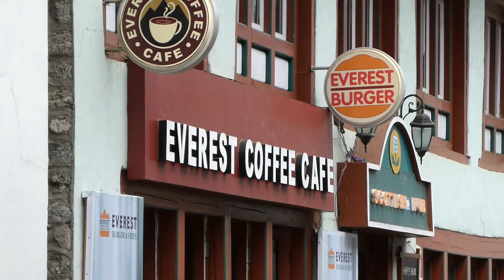Ama Dablam Expedition 2018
Music Credits to Prabhat Tandon/ Om Mani Padme Hum/Soundcloud